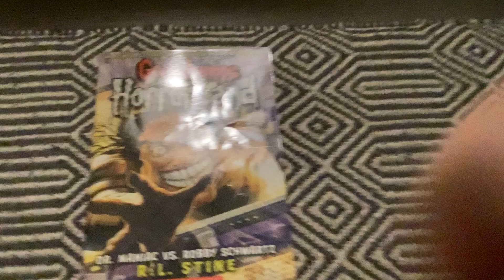Goosebumps HorrorLand #5: Dr. Maniac Vs. Robby Schwartz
Goosebumps HorrorLand#5, Dr. Maniac Vs. Robby Schwartz by R.L. Stine.